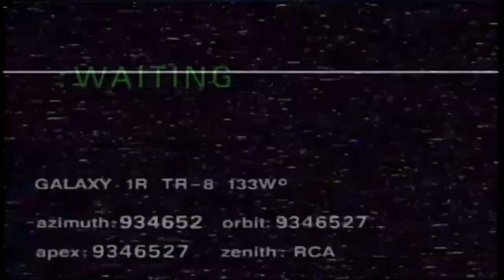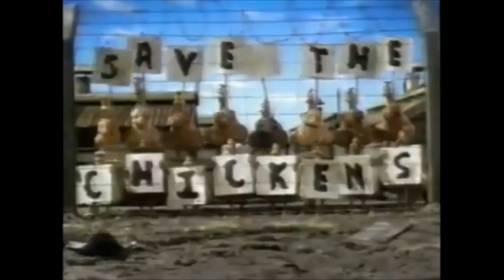The Spongebob Squarepants Movie Game Hacking: Costume Slot Menu System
The goal of this mod was to allow the player to play as any costume in any level they want, including the ones that are exclusive to certain levels.
This was achieved by using Seil Weiss's Power Up Exploit hack, and includes the following additional costumes:
Gentleman Spongebob and Patrick by RedBerd36,
Karate Patrick by TLL,
and lastly, Barnacle Boy Patrick also by TLL.
I decided to include these as I wanted an excuse to use all the character slots.  It also comes bundled with the menu option to toggle between 30 and 60 FPS I made just because I felt like including it.
HMM version by Double H.
Mod by Proboscis-2.